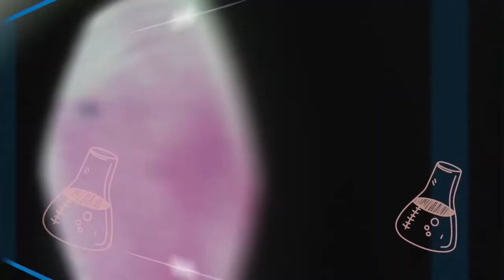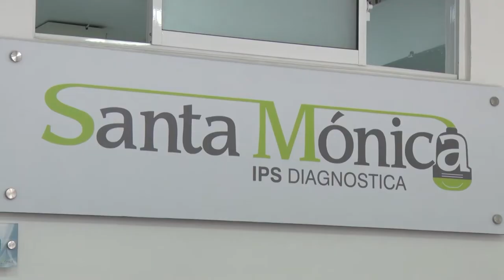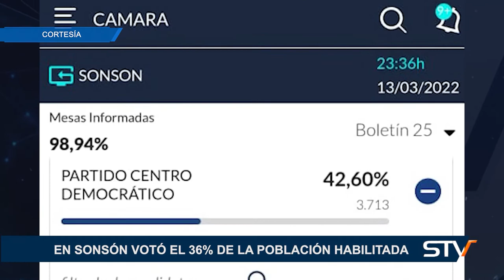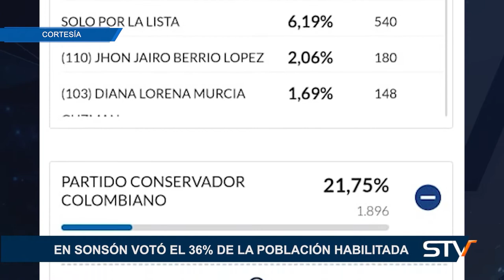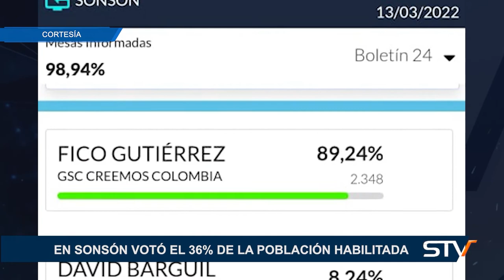EN SONSÓN VOTÓ EL 36% DE LA POBLACIÓN HABILITADA